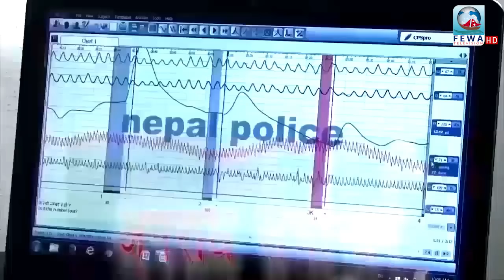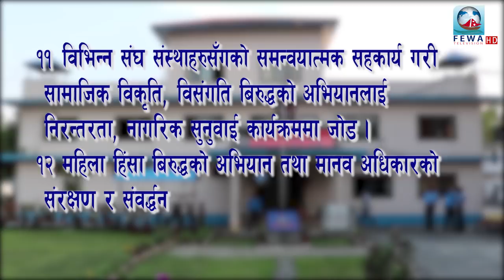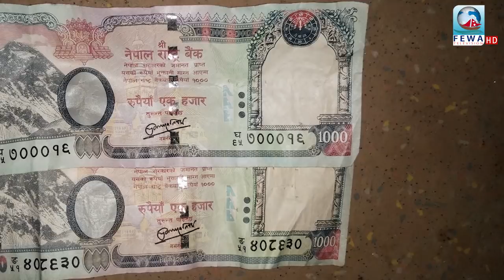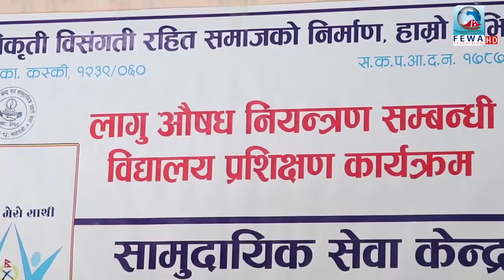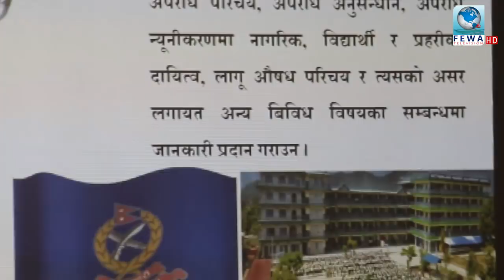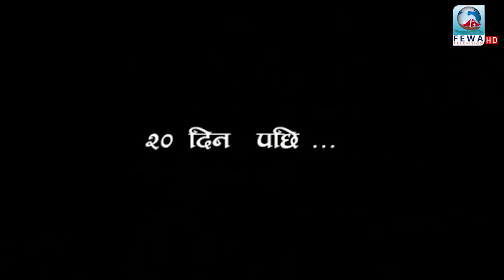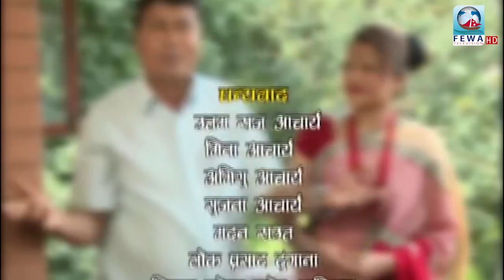Police My Friend 01-13 Fewa Television HD